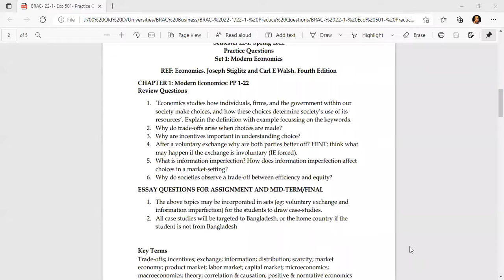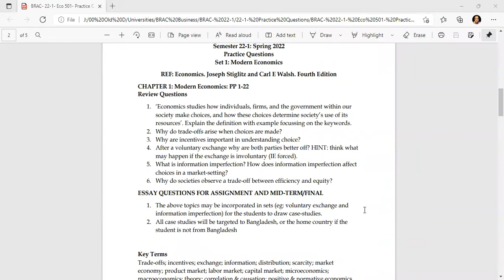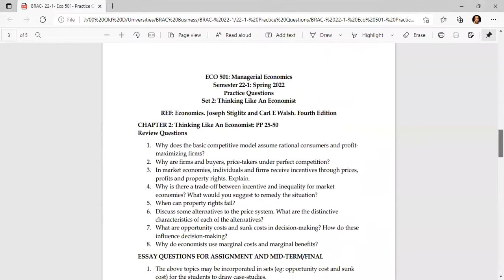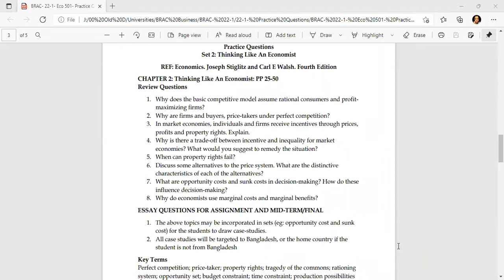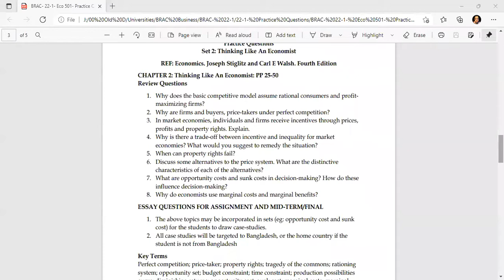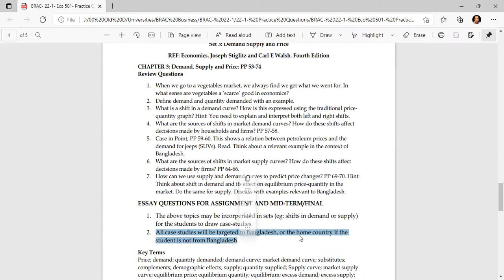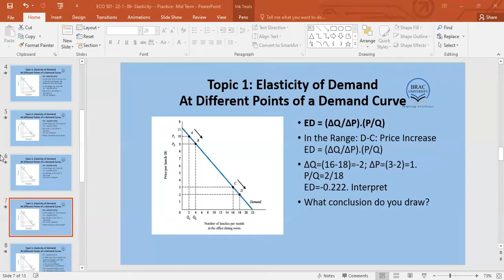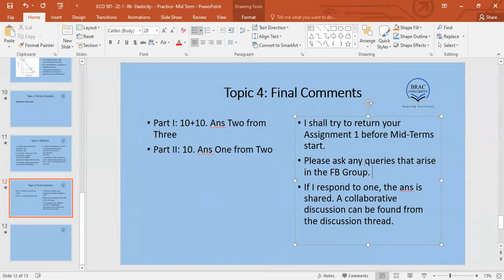2022 03 05 MAR- Eco 501- Sec 1- Week 6- Part 2 of 2- 40.00 MIN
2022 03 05 MAR-  Eco 501-  Sec 1-  Week 6-  Part 2 of 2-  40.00 MIN